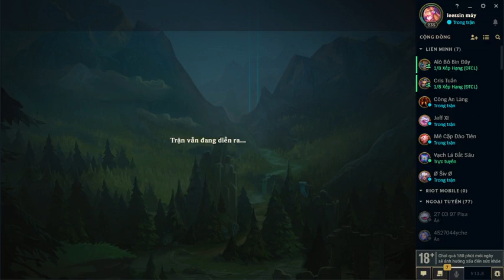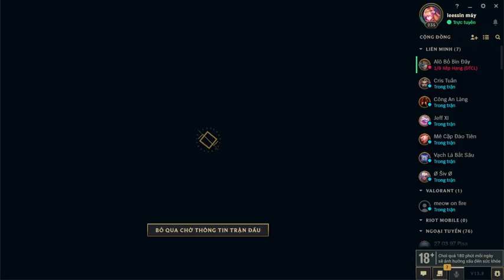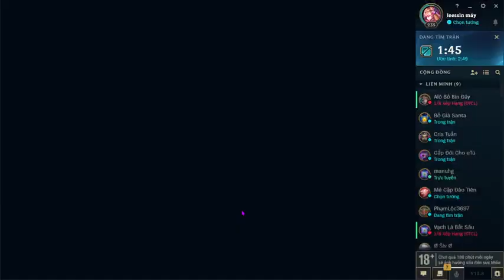live League of Legends p2